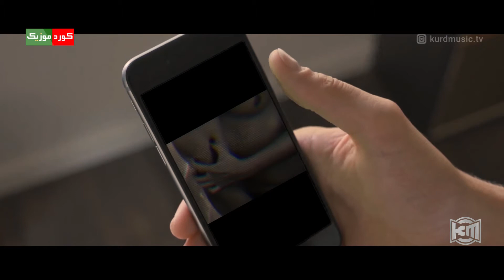Hamid Fatah - Azari Douri - حمید فتاح - ئازاری دوری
Kurd Music TV Channel
Singer: Hamid Fatah Title: Azari Douri
Licence By: KM RECORDS